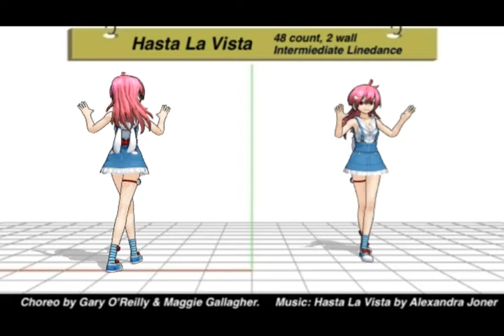Hasta La Vista - 48/2w Linedance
Demo:
Hasta La Vista - 48 count, 2 wall, Intermediate
Choreographed by Gary O'Reilly & Maggie Gallagher